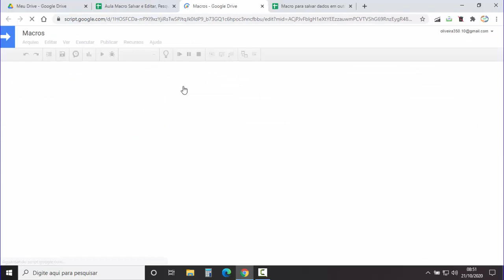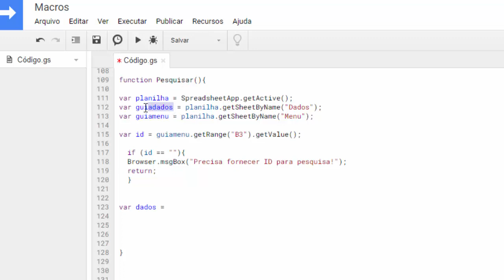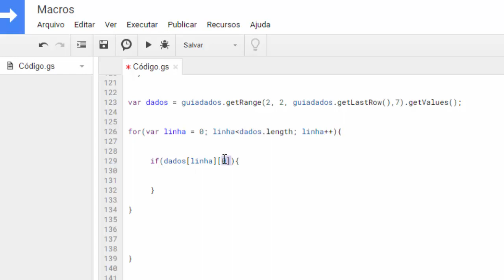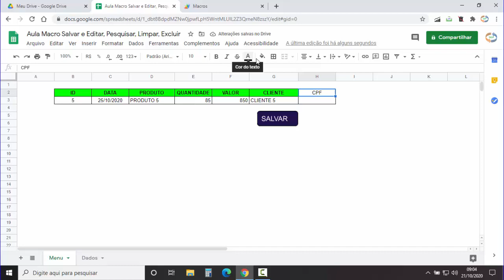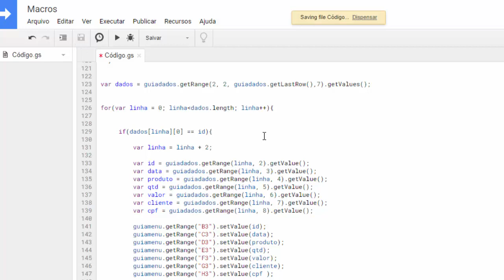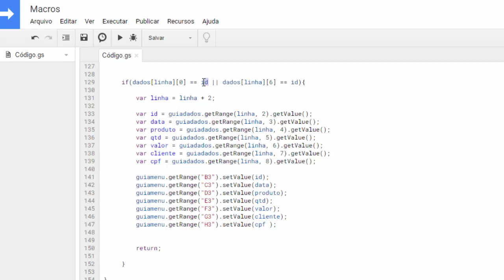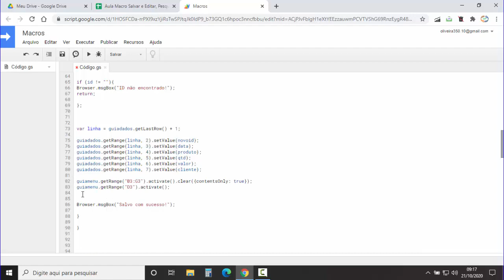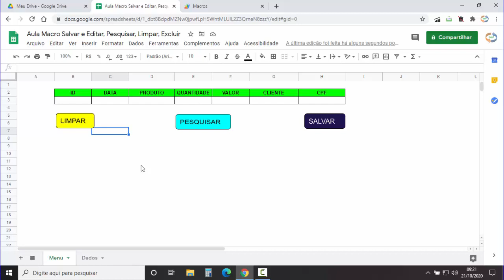Macro Script para PESQUISAR Dados de OUTRA ABA no Google Planilhas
Passo a passo para fazer macro de script de pesquisa de dados no Google Planilhas, carregando registros para outra guia da planilha Google Sheets. Script para pesquisar considera critério em duas colunas da planilha Google. Se o critério pesquisado for encontrado, os dados são carregados para outra guia da planilha Google Sheets. Macro de script para pesquisar desenvolvida no Google Apps Script via java script.